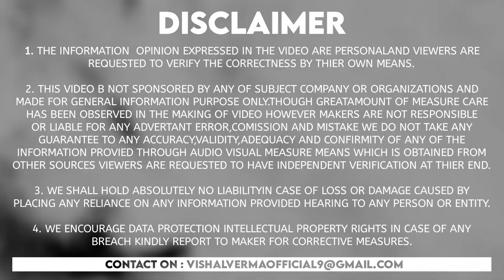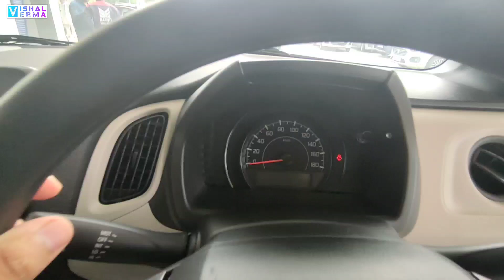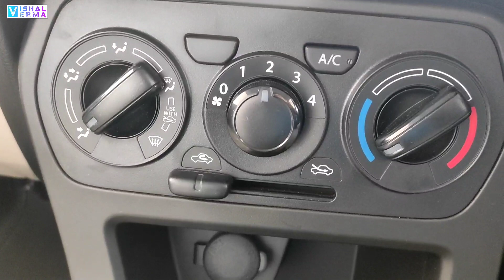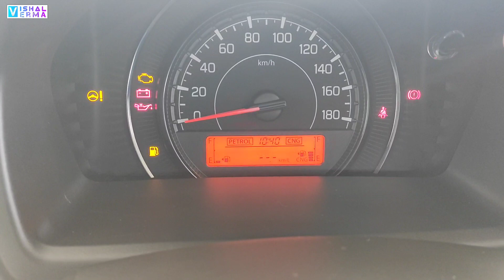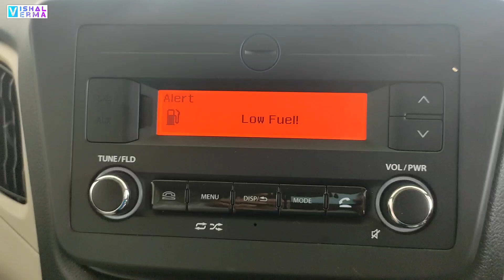MARUTI SUZUKI WAGON R VXI CNG 2022 MODEL | 34 kmpl की milege देती है ये गाडी 🔥🔥🔥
MILEGE KI KING 👑| 34 kmpl की  milege देती है ये गाडी 🤯| MARUTI SUZUKI WAGON R VXI CNG 2022 MODEL 🔥🔥🔥

Maruti Suzuki Wagon R 2022 VXI MODEL

EX SHOWROOM PRICE - ₹5.47 lakh to 7.19 lakh
WAGON R VXI PETROL PRICE - ₹6.37 lakh Rs
WAGON R VXI CNG PRICE - ₹6.95 lakh Rs

🌐 𝗧𝗵𝗶𝘀 𝗣𝗿𝗶𝗰𝗶𝗻𝗴 𝗶𝘀 𝗲𝗹𝗶𝗴𝗶𝗯𝗹𝗲 𝗳𝗼𝗿 𝗼𝗻𝗹𝘆 𝗜𝗻𝗱𝗶𝗮🇮🇳.

About : "VISHAL VERMA VLOGS" is a YouTube channel where you will find Vlog videos & vehicle related Informative videos in Hindi, New video is posted everyday. I hope this video was Useful and you liked it, if you did press the thumbs up button.©®™